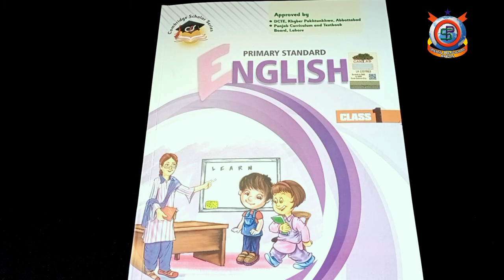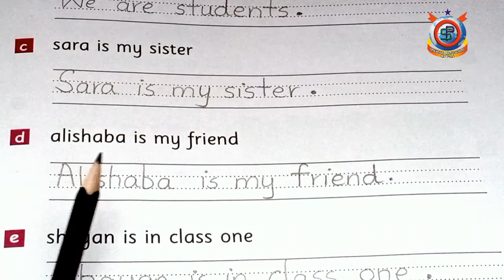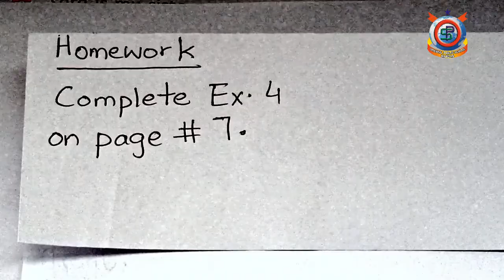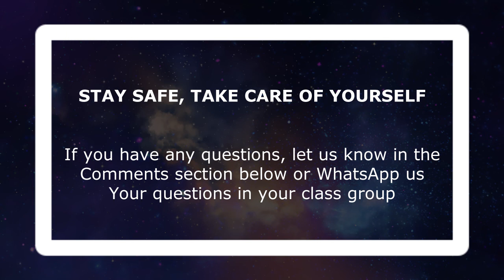Class One English Lecture 5 Punctuation Page 7